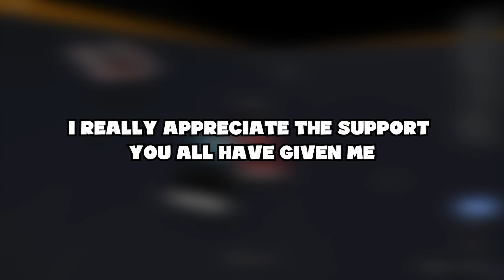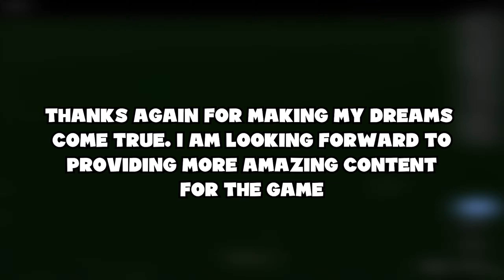Thank You Backstretch Battles Remastered for Everything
My YouTube channel will not be as big as it is today without Backstretch Battles Remastered making my dreams come true...

Become a part of the ByteBlox Community Discord!